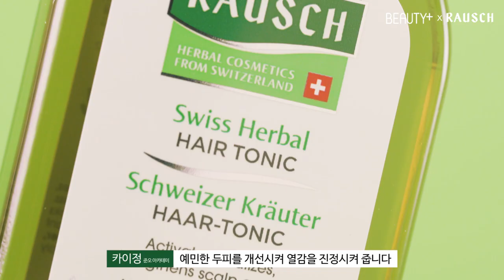[뷰티쁠] 두피에 열 오를 때 마사지 법! 라우쉬 스위스 허벌 헤어 토닉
⋏두피에 자극이 생길 때!
⋏두피에 열이 오를 때!
⋏스트레스가 폭발할 때!

매일 만나는
라우쉬 스위스허벌헤어토닉 으로 두피 문제 해결하세요!

두피 진정 및 자극 완화, 쿨링 효과와 산뜻한 사용감을 갖춘 스위스 허벌 헤어 토닉을 활용한 두피 마사지
헤어 아티스트 카이정과 함께 배워볼까요?💆🏻‍♀️💆🏻‍♂️